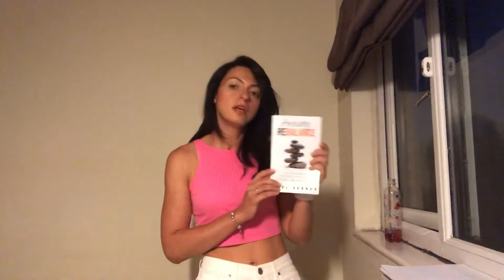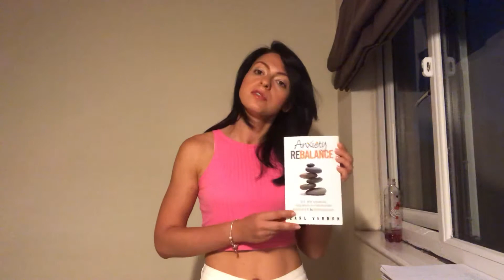DEPERSONALIZATION AND ANXIETY EXPLAINED (TOP CURE TIPS!) 4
Depersonalization/derealization/recovery
In this video I am answering the most frequent questions about Depersonalization, Derealization and Anxiety. Please take a look at my previous videos, because this topic consists of 4 parts and each of it is truly important. I am a real ex- Dp, Dr sufferer and trying to explain how can you get close to recovery with all the hints and tips.

I went through all this hard process of coming back to reality and can help you with all the necessary information in my videos and in my private consultations (private recovery consultation is chargeable).

Some additional information regarding Anxiety, Depersonalization and Derealization I’m going to add to my fresh facebook group, so please guys, feel free to join and build up our own community of those who are planning to recover! The link to it you can find below🙏🏻☺️

Please join my fresh Facebook group where I am going to share useful and also motivational information. You can also chat there and build up a new community who"s main goal is to recover instead of drowning in despair.

depersonalization symptoms /anxiety symptoms/ depersonalization recovery/anxiety recovery/derealization symptoms/schizophrenia/agoraphobia/dissociative disorder/shortage of breath/floaters and dots/depersonalization simulation/depression/memory loss/brain fog/dizziness/congnitive behavioral therapy/antidepressants/ recovery story/anxiety symptoms/depression recovery/dp recovery tips/medication for anxiety/derealisation symptoms/cbt/dp dr symptoms/panic attack/IN PEACE WITH REALITY